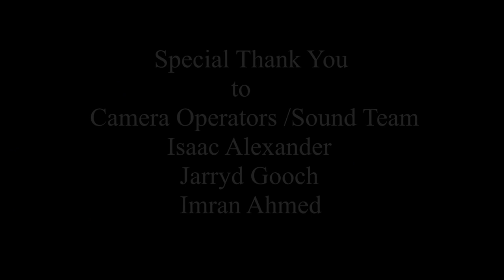Sins of a mother A Dream Big Ent / Dominguez Films Production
Dream Big Entertainment & Dominguez Films  is Proud to present Its new developing web Film-Series "Sins of a mother" follow as we take you on our Episodic-Film  journey of a series of event of Family value, Betrayal, Suspense & Murder,.